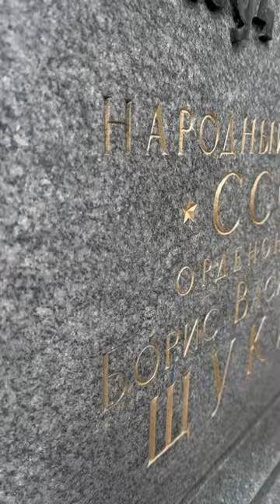МОГИЛА БОРИСА ЩУКИНА